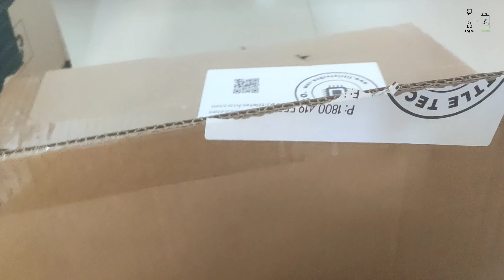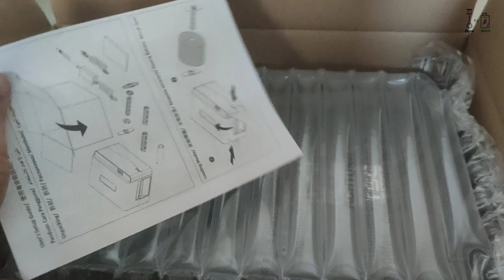TSC Te244 Label printer unboxing | Best label printer for online seller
Hello friends
Today video for unboxing TSC Te244 Label printer which is use for label & also barcode printing

Bye Tsc te244 label printer👇

TSC TE 244 Printer
TSC TE 244 manual
How to connect TSC Printer to Mobile?
What is a TSC printer?

if you want how to print label via mobile (Android) plz reply on comment box.

keep love
keep like